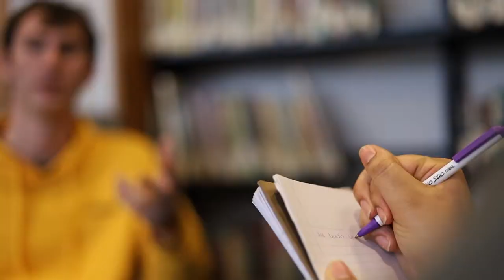Writing Her Future Through Rowan Blog 📝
Using her love of literature, English major Bianca Gray '21 pursued an on-campus student worker position working for Rowan Blog to develop her interviewing and writing skills. In doing so, she learned more about herself and grew as a person and a professional.

Video By:
John Hunter | Junior | Radio/TV/Film
Brian Seay | Junior | Sports Communication and Media Major